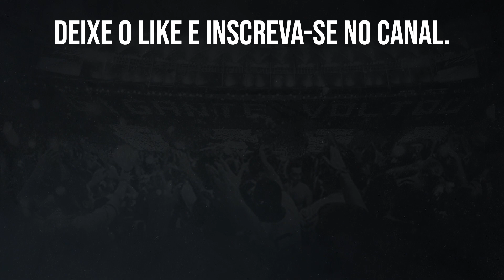LUCIO FLÁVIO DIZ QUE HOUVE UM EXAGERO NO RESULTADO DO JOGO